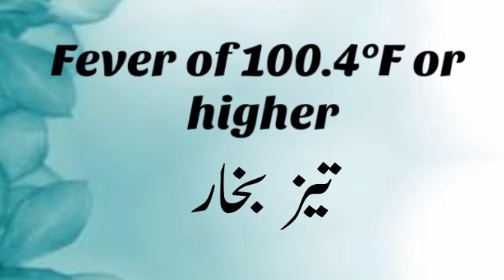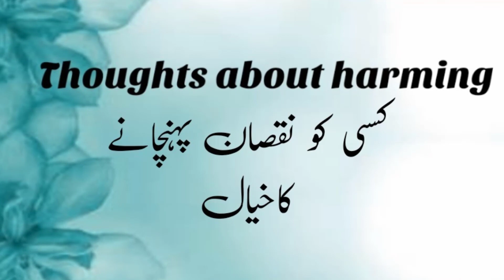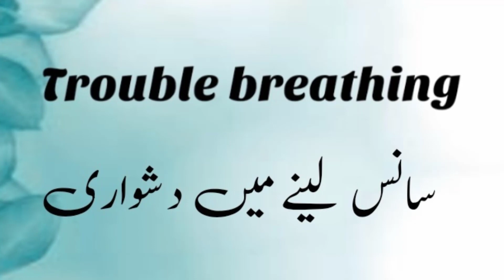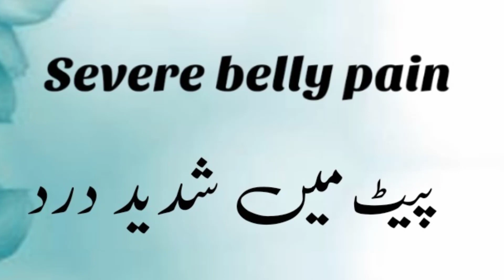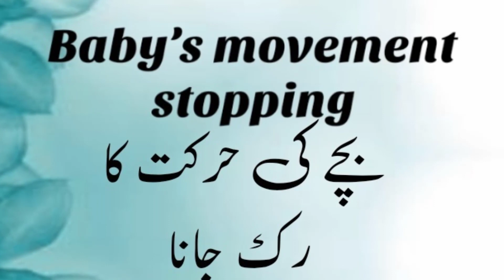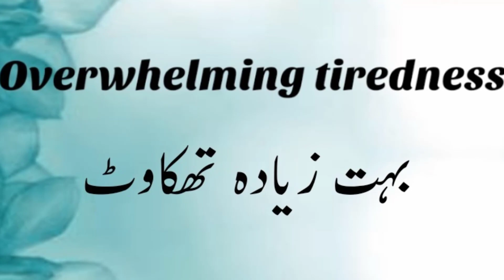WARNING SIGNS DURING PREGNANCY | ALARMING SIGNS OF PREGNANCY